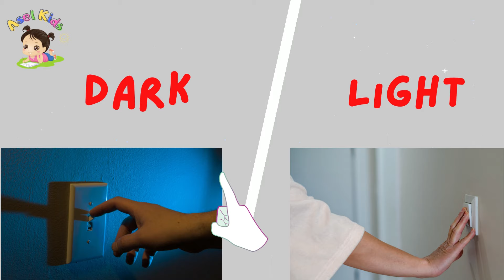İngilizce Zıtlıkları Öğrenme Videosu / Çocuklar için İngilizce Zıt Kavramlar Eğitim Videosu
Bu videoda çocuklar ve bebekler, İngilizce zıt kavramları öğrenip pratik yapabilirler.
Bu video, diğer dilleri konuşanlara İngilizce öğretmek için mükemmeldir. İki dilli eğitim için harika. Renkli resimler ve resimlerle büyüleyici yaklaşımımız, İngilizce öğrenmeye yeni başlayan çocuklar ve bebekler için eğlenceli ve etkilidir. Bu video aynı zamanda kelime dağarcığı oluşturmak ve öğrenmeye çalışan öğrenciler için de yararlıdır.

Zıtlıklar!

Çeşitli animasyonlar, gerçek görüntüler ve sevimli karakterler, çocuklar için net ve takip etmesi kolay ilgi çekici bir deneyim sunar.